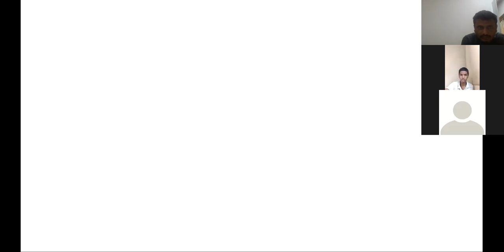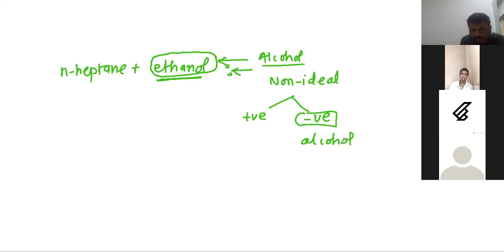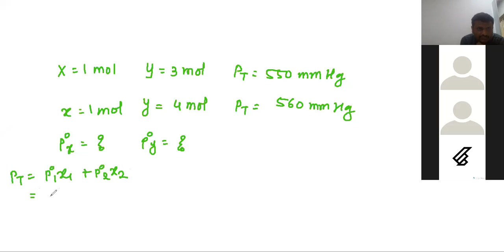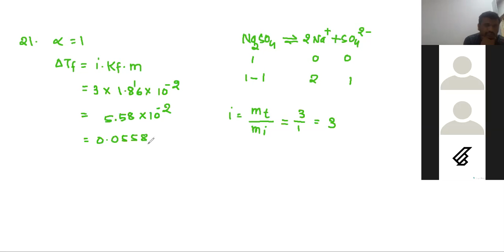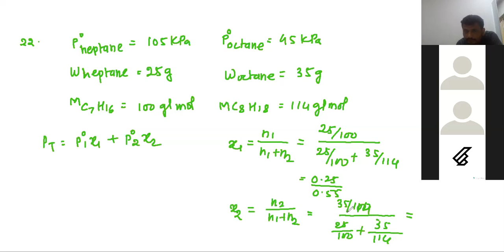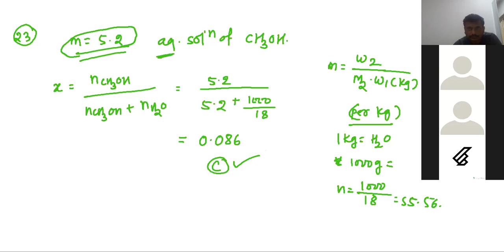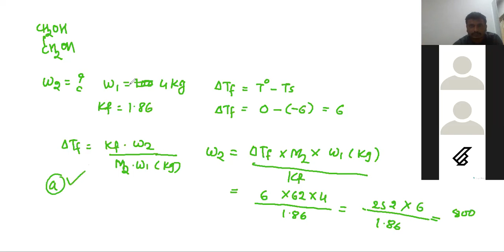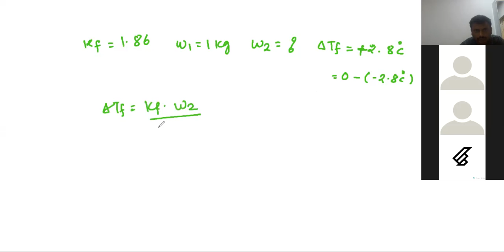LECTURE 3 JEE ADVANCED NUMERICAL SOLVING SOLUTION & COLLIGATIVE PROPERTIES